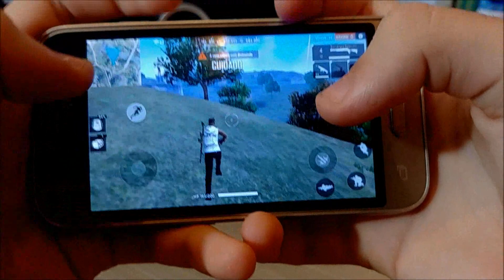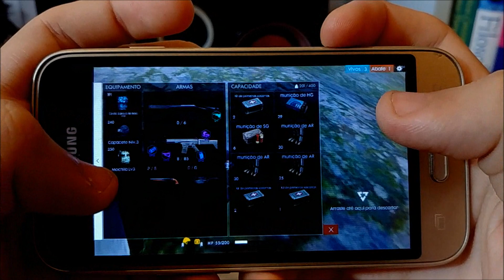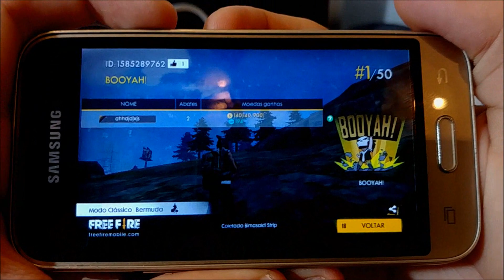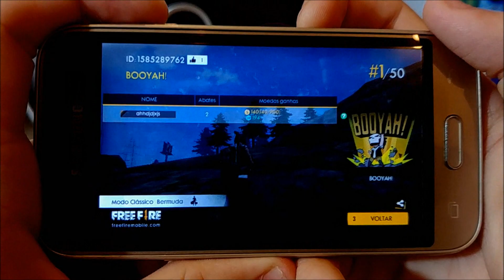J1 MINI RODOU FREE FIRE ??? - Teste de Desempenho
Olá Pessoal, nesse vídeo de hoje eu tento rodar o jogo mais famoso dos últimos tempos, o Free Fire, no celular mais básico da Samsung, o J1 Mini, será que rodou?

➡️Espero que vocês me apoiem nesse projeto do bem para espalhar tecnologia compartilhando minhas experiências com produtos e comentando lançamentos, hoje podemos ser pequenos mas o futuro nos aguarda.

Equipamentos que uso⬇️⬇️⬇️

Câmera: LG G6 e Canon PowerShot SX 40HS